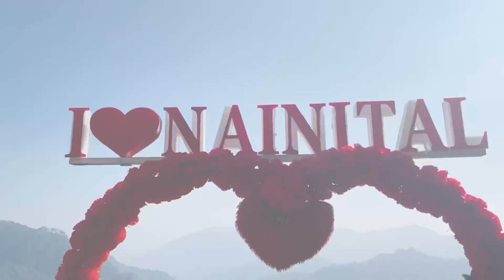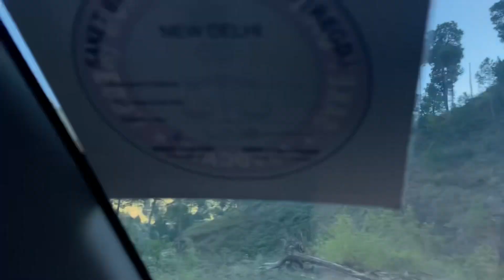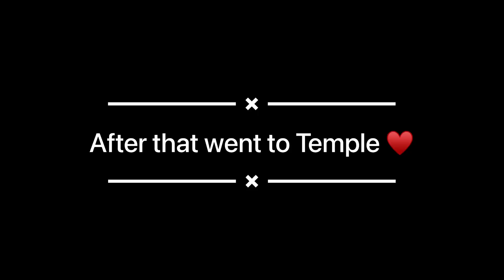Trip to KAICHI DHAM 🛕 Nainital 😍 Dhokaney WATERFALL 😍 Car Accident 😳🤯 Fun with Friends 😁